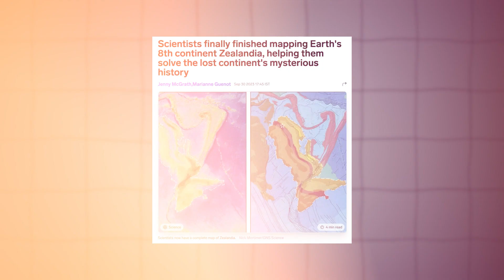ZEALANDIA - The Underwater 8th Continent of our Planet Zealandia | MS019 | MEENAMMA Speaks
The Underwater 8th Continent of our Planet Zealandia | MS019 | MEENAMMA Speaks

Today let's explore the mysteries surrounding Zealandia, the submerged eighth continent beneath the Pacific Ocean. This colossal landmass, greater in size than India, separated from Australia around 60-85 million years ago. Today, over 90% of it lies hidden underwater, challenging traditional concepts in geography and geology.

Zealandia isn't just a submerged landmass; it's a treasure trove of scientific wonders. It hosts unique ecosystems, ancient fossils, and rare species, providing invaluable insights into the Earth's history and the process of continental drift. This hidden continent unveils the dynamic nature of our planet, offering a unique perspective on the world's geographical evolution.

Every day is a new story for me, and also new learnings, new observations and so much to share therefore I have thought of recording my views, thoughts, and opinions in smaller bytes for all of you.
I hope you are enjoying these quick bytes!

WORDS & VOICE  : Meenamma [ Dr. Meenakshi Anantram ]

POST-PRODUCTION

Editor Sumit Sharma

CREATIVE TEAM

Rohit Sharma - Audio & Music
Abhishek Mishra – Social Media Management
Ayushi Yadav - Research and Support
Shubham Goel – Resource Management
Pranjal Medhi  - Graphics
Fatema Kapasi - Motion Graphics
Goutam Das - Tech Support

Curated and Conceptualised by Uzzwal Madhab

THE BUE TICK Presentation